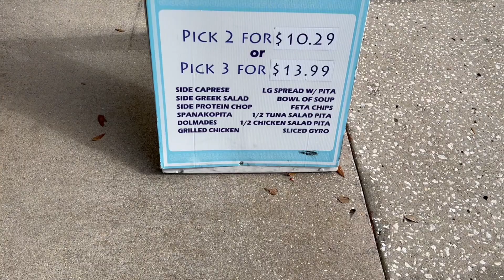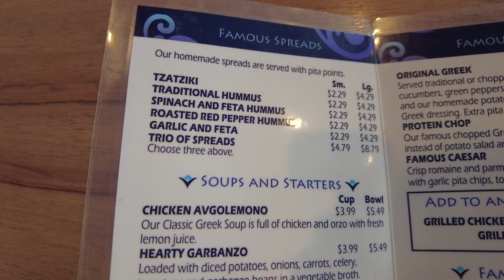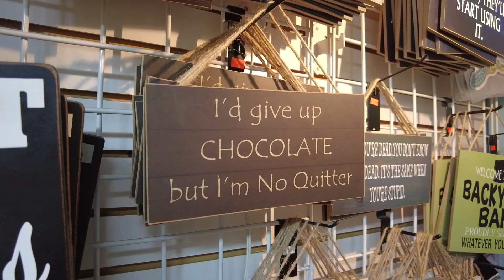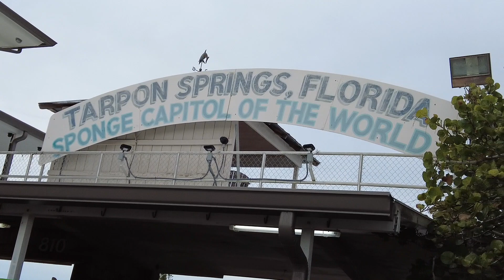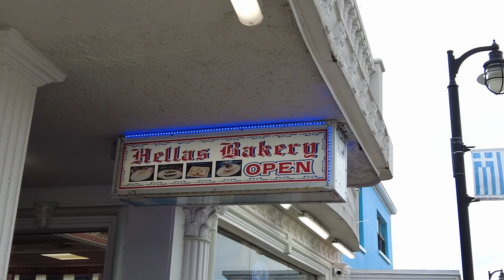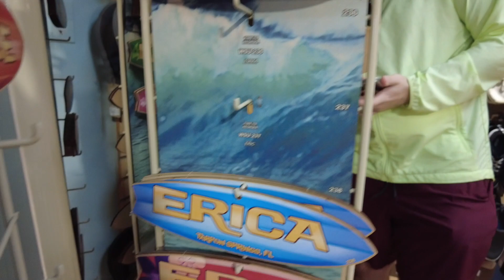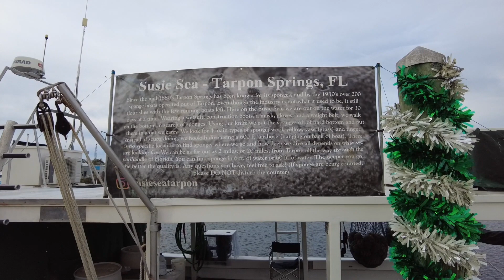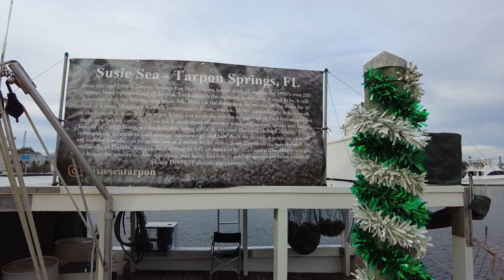It's Babymoon time!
Bello! We're Jack and Erica! It's time for our Babymoon! Join us as we explore Tarpon Springs, FL and grab a delicious Greek lunch!